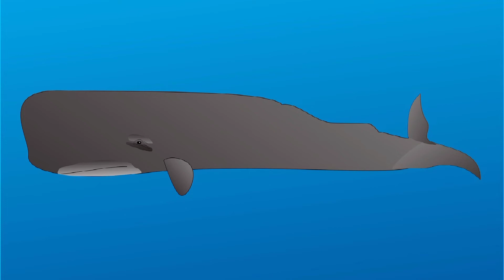Incredible Facts about Sperm Whale I English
incredible Sperm Whale Facts#sperm whale#sperm whale facts#sperm whales#whale#sperm whale documentary#sperm whale life span#
long sperm whale#sperm whale sounds#sperm whale predator#sperm whale diet#dive like sperm whales#sperm whale size#sperm whale weight#fabulous facts I Pixabay I Pexel I Walking in the Sky Music.